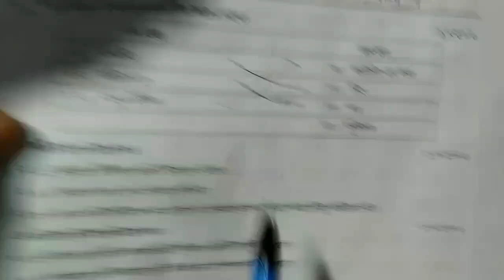class 3 amader poribesh model activity task part 7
M.C.Q Adaptation package(NAS) class 3 , class 5, class 8 and class 10 এর সমস্ত বিষয়ের উত্তর